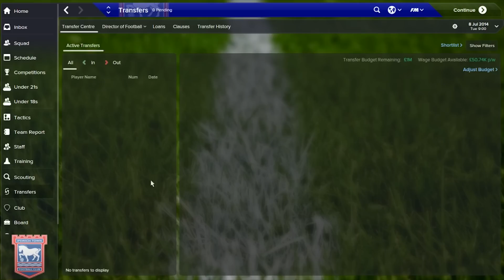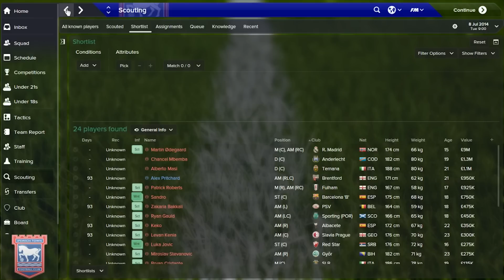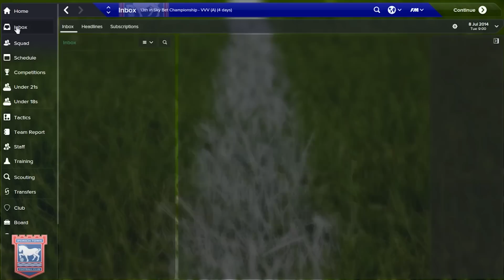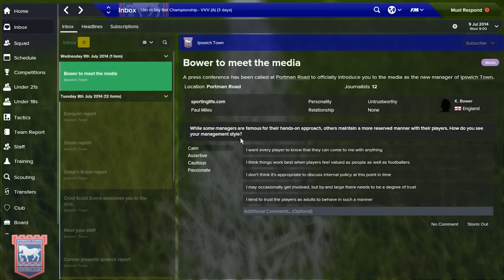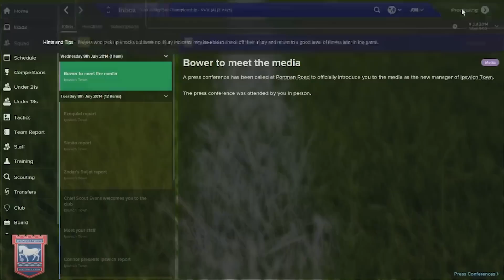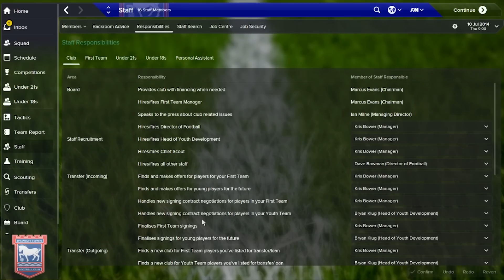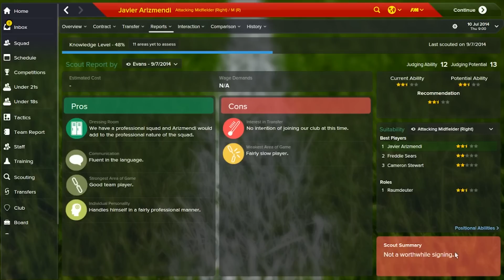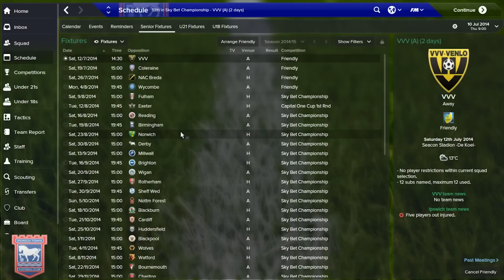FM15 - Livestream - Part 1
Here's part 1 of my Football Manager 2015 livestream with Ipswich Town, this was a 3 hour stream so more parts to come .

Want to watch live? and hit the follow button to be notified when I go live!